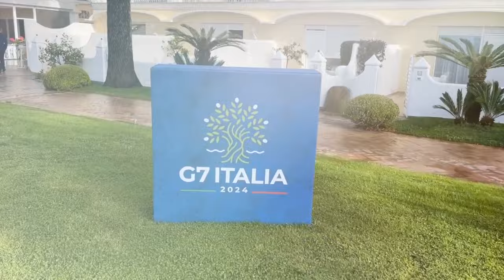India's voice at G7: PM Modi's impactful visit to Italy